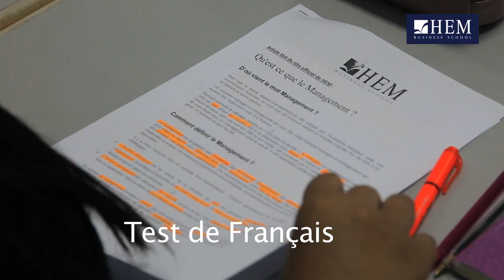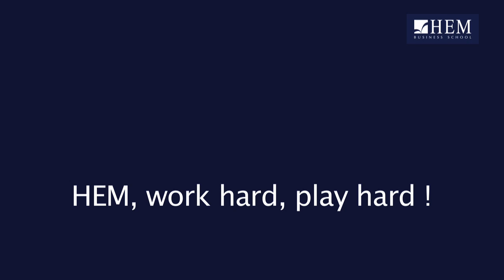Intégration des étudiants de 1ère année - HEM Rabat, 2019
La période d’intégration à HEM Rabat était pleine de découvertes et de challenges pour les étudiants de 1ère année. Des expériences qui permettent aux nouveaux HEMistes de mieux se connaître, de s’amuser et de se motiver lors des séminaires, jeux et ateliers artistiques organisés pour stimuler l’ouverture d’esprit et la cohésion du groupe.
Découvrez les moments forts de ce début d'année universitaire 2019/2020, qui s'annonce juste exceptionnelle ! HEM, work hard, play hard ...